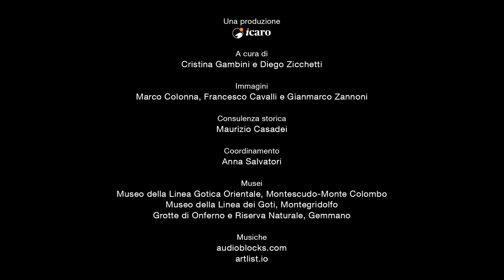Sina Giuliani - Memorie dalla Linea Gotica Orientale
Sina Giuliani, classe 1922, ha sempre abitato a Trebbio di Montegridolfo. I suoi occhi ancora si riempiono di allegria al pensiero dei balli e delle passeggiate con le amiche. Era una giovane ragazza e i soldati erano gentili. I rapporti con i militari erano talmente buoni che in occasione  della Pasqua quasi tutte le famiglie del posto avevano accolto un militare. La guerra, per fortuna, ha risparmiato lei e la sua famiglia.